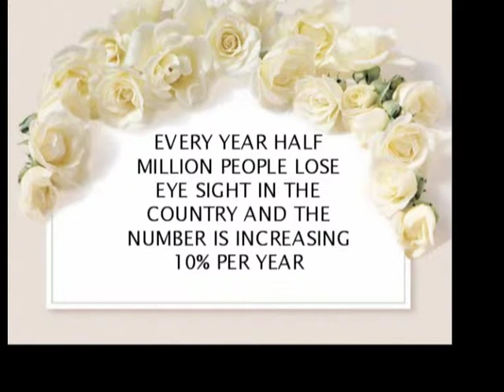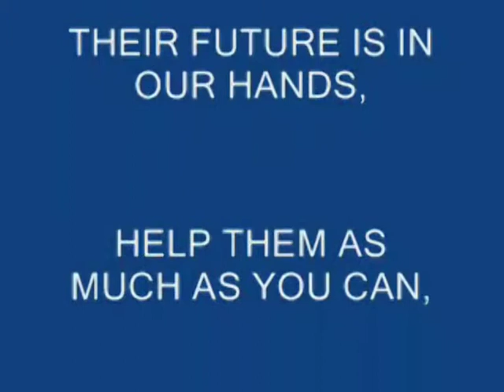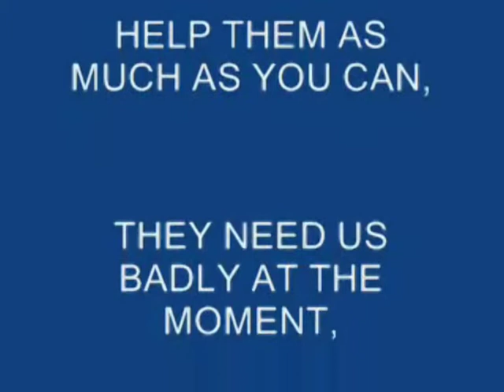AL KHIDMAT FREE EYE CAMP